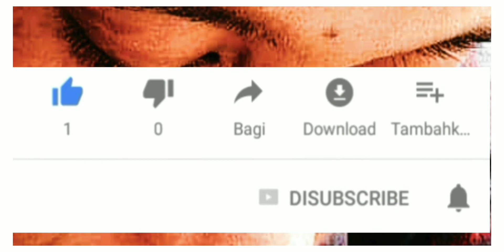Balmond is come back || pantes hero ini laku lagi di rank maupun clasic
Balmond is come back || pantes hero ini laku lagi di rank maupun di clasic
.setelah buff yg akan di alami balmond damage yg akan di hasilkan oleh balmond pun akan sangat terasa sekali ||

.Balmond untuk saat ini memang Over Power,maka sangat disayangkan jika kalian tidak menggunakan hero ini

✓Rekomendasi embelem : asasin bagus apa lagi fighter

✓Rekomendasi bettel spell : flicker
biar lebih gampang lari dari kenyataan 😂😂✌️✌️ maksudnya biar bisa lari saat terhimpit serangan musuh / bettel spell : execute

mohon maaf jika ada kesamaan di video maupun tulisan ||